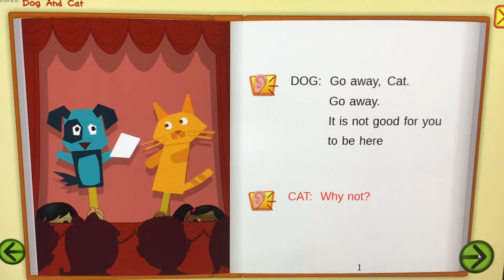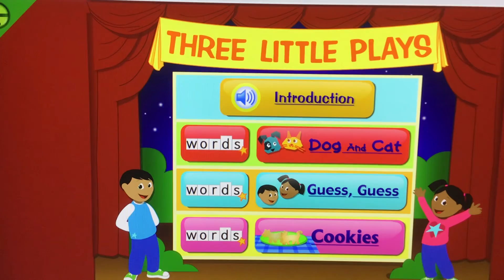Dog And Cat Starfall On Computer By Starfall